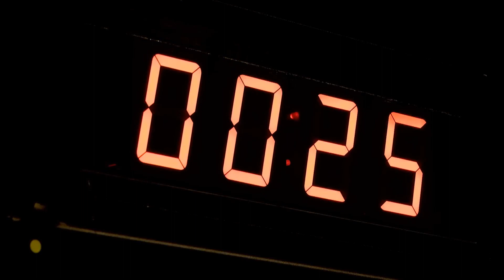The Danger of Nuclear Reactors! (WARNING) 2019